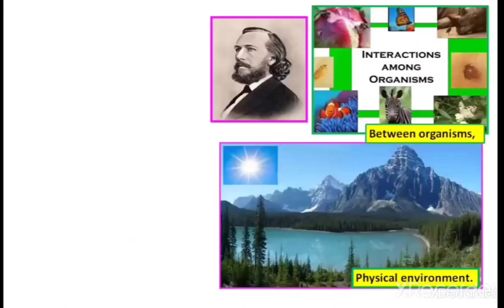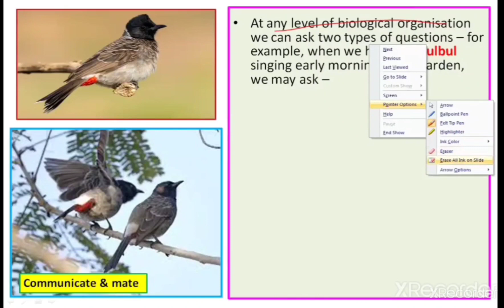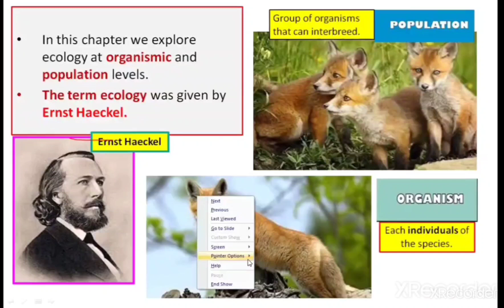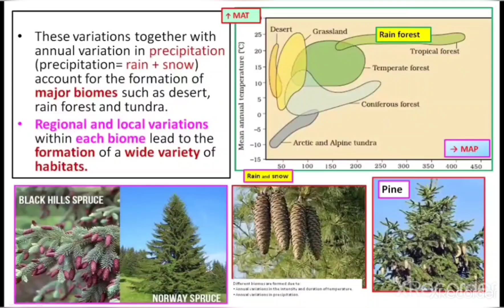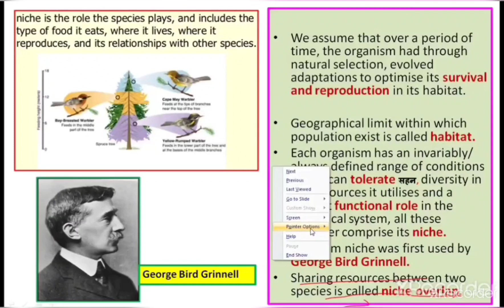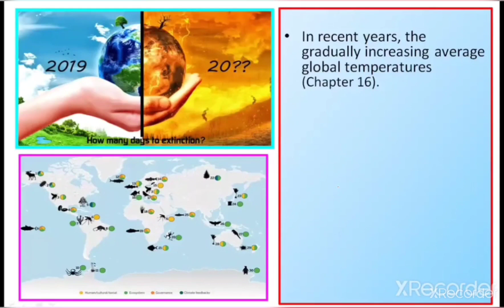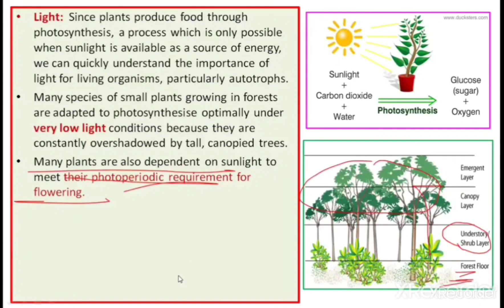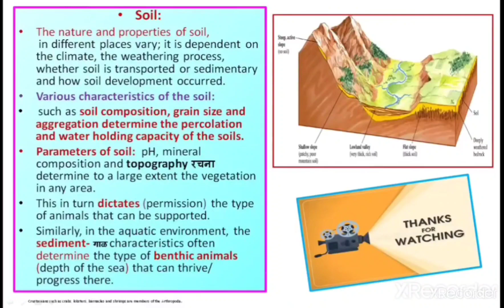Organisms and Populations Part:01 XII(हिंदी-अंग्रेजी में) Ecology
13. Organisms_and_Populations# 1. Ecology is the branch of biology, which studies the interactions among organisms and their physical [abiotic] environment. 2. Ecology is basically concerned with four levels of biological organisation. These are given below:1.Organism: Living component of the environment at individual level and is basic unit of ecological hierarchy. 2.Population: The sum total of all individuals of a species in a specific geographical area. 3.Communities: Assemblage of all the populations of different species present in an area that interact among themselves. 4. Biome#: It is a large unit, which consists of a major vegetation type, associated fauna in a particular climatic zone.
Major biomes of India:
Tropical rainforest, deciduous forest, sea coast, deserts, etc Habitat It refers to a specific place or locality delimited by a combination of factors, physical features and barriers where a community dwells.
Niche# The ecological niche of an organism represents the physical space occupied by it, the resources it utilises and its functional role in the ecological system.
Biosphere: The surface of earth with all life forms, i.e. union of all ecosystems. Biomes are formed due to: Annual variations in the intensity and duration of temperature. Annual variations in precipitation. The major biomes of the world: desert, grassland, rainforest and tundra. ii.Regional and local variations within each biome lead to the formation of a wide variety of habitats. iii. Life on earth exists in favourable habitats as well as in extreme and harsh habitats like scorching Rajasthan desert, rain-soaked Meghalaya forests, deep ocean trenches, torrential streams, permafrost# Polar regions, high mountain tops, boiling thermal springs and stinking compost pits and even in our intestine. The biotic components of a habitat are pathogens, parasites, predators and competitors of the organism with which they interact constantly. The key abiotic elements that lead to variations in habitats are: a.Temperature b. Water c.Light d. Soil.
Major_abiotic_factors# are
Temperature:
It is the major abiotic factor, which is most ecologically relevant. The range of temperature varies from sub-zero levels in polar areas to more 50°C at high altitude in tropical deserts during summer. The temperature affects the kinetics of body enzymes and thus, the basal metabolism and other physiological functions of the organism. • Based on tolerance of temperature range, organisms can be divided as: Eurythermal#: These can tolerate a wide range of temperature.
Stenothermal#: These can tolerate a narrow range of temperature Water is the next major important factor without which life cannot exist.
Water:
The productivity and distribution of plants in an environment depends on amount of water available. For aquatic organisms, the quality chemical composition and pH of water is important. Salinity refers to salt concentration measured in parts per thousand of water. Salt concentration is less than 5 in land water, 30-35 in sea and more than 100 in some hyper saline lagoons. Based on tolerance of range of salinity, organisms can be grouped as: Euryhaline#: Organisms, which can tolerate a narrow range of salinity. Stenohaline#: Organisms, which can tolerate a narrow range of salinity. Many freshwater animals cannot live for long in seawater and vice versa because of the osmotic problems they would face. Light: is an essential factor for the process of photosynthesis performed by autotrophs. Many small plants like herbs and shrubs can perform photosynthesis under very low light conditions because they are overshadowed by tall, canopied trees. Most of the plants also depend on sunlight to meet their photoperiodic requirement for flowering. Light is also important for many animals as they use the diurnal and seasonal variations in light intensity and diffraction photoperiod as cues for timing their foraging, migratory and reproductive activities. The UV component of solar radiation is harmful to many organisms. All the colour components of the visible spectrum are not available for marine plants living at different depths of the ocean.
 Soil:
The nature and properties of soil vary/change from place to place. It depends on climate, weathering process and whether soil is transported or sedimentary and how its development occurred. Characteristics of soil like pH, mineral composition and topography# determine the vegetation of an area.
This in turn dictates# or permission the type of animals supported.